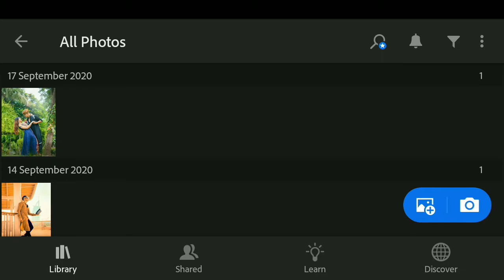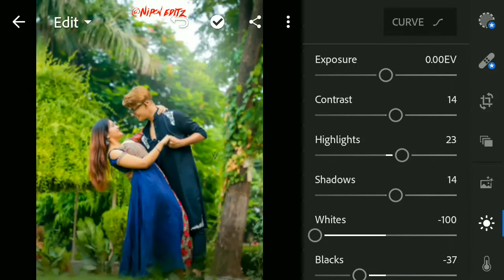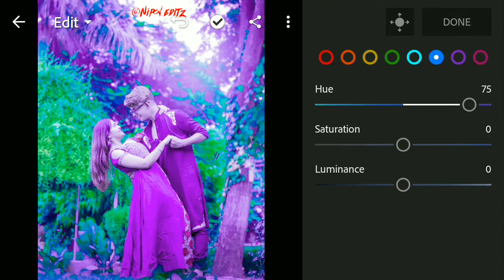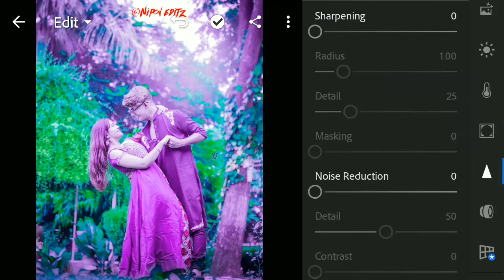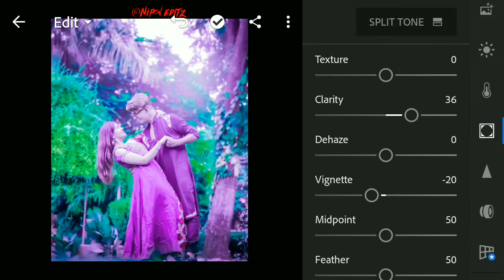Pink and Green color tone ⚡ lightroom best photo editing | today new photo editing - lr edit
👉 Hi friends this video is new color tone Tutorial
green and pink tone Editing lightroom

Blue tone Photo Editing lightroom
green Tone Photo Editing
new photo editing lr
color change photo editing lightroom
new color tone Photo Editing
background color change photo editing
Lightroom Editing android mobile
lightroom Mobile se photo editing

❤ Thankyou ❤

⚡Nipon Editz⚡

NEFFEX MUSIC 😍

Nipon Editz ❤

1:- New Trend Edit 2:- Lightroom Background Change 3:- Iightroom Se Edit Kaise Karen 4:- Cb Photo Editing 5:- Moody Yellow Edit 6:- Picsart Edit 7:- Instagram Viral Post Edit 8:- Viral Edits 9:- New Photo Editing 10:- 3d Frame Edit